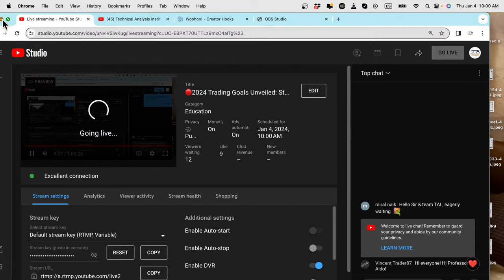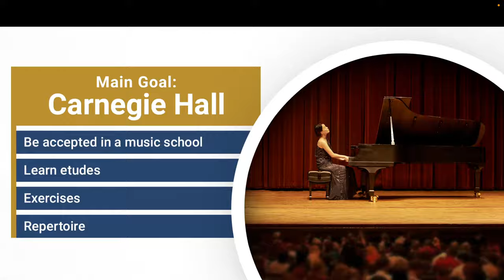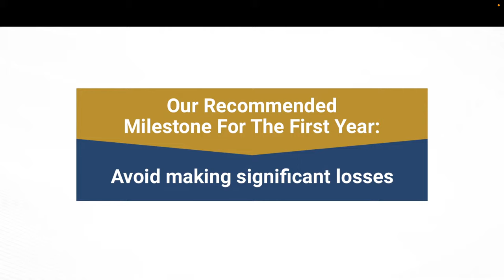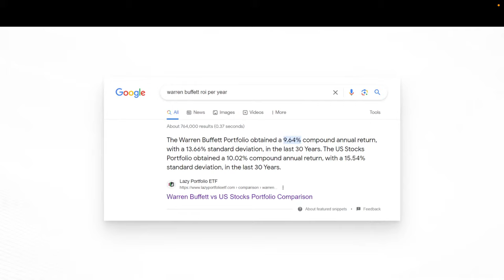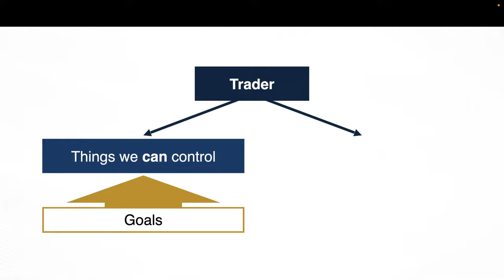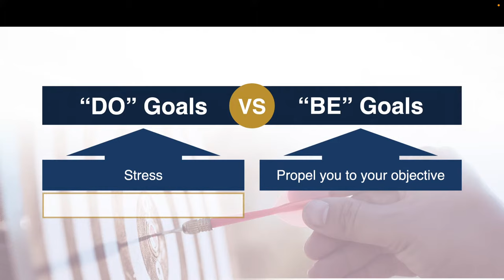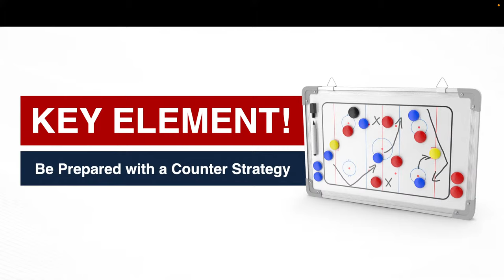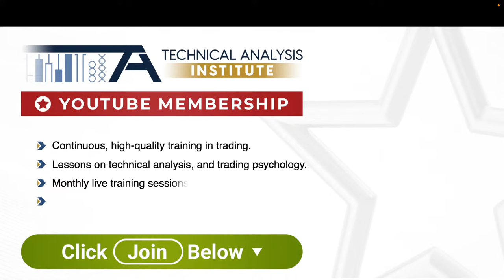🔴2024 Trading Goals Unveiled: Strategies for Success!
Join us in this exclusive live stream as we delve into the correct approach to setting and achieving your Trading Goals in 2024. Whether you're a beginner eager to dip your toes into the market, or a seasoned trader looking to refine your strategies, this session is designed to provide valuable insights and actionable steps.

Don't miss out on the opportunity to kickstart your 2024 trading journey on the right foot. Tune in, ask questions, and let's achieve those trading milestones together!
🚀 Take your trading to the next level and join a community of dedicated enthusiasts. Become an exclusive member of the Technical Analysis Institute and chart your course to mastery with our Monthly Live Masterclass, Interactive Q&A sessions, and direct mentorship. Embark on your journey to trading excellence today! Join here:
Ⓜ️ Get Technical Analysis Mastery Series - Your challenge to go from novice to pro: